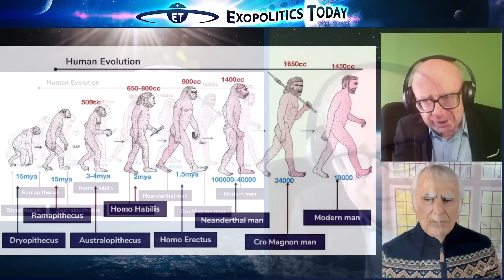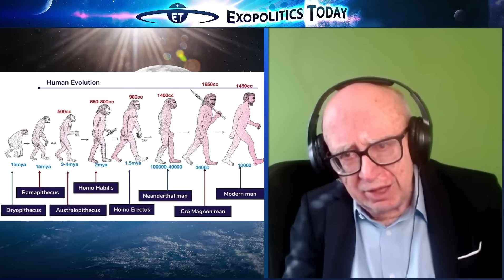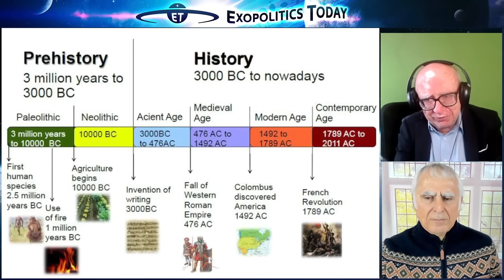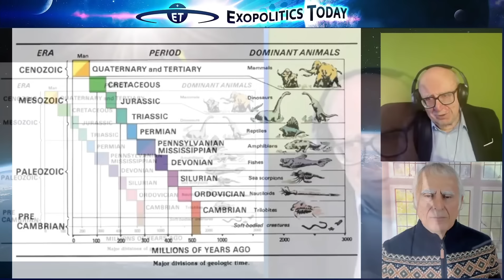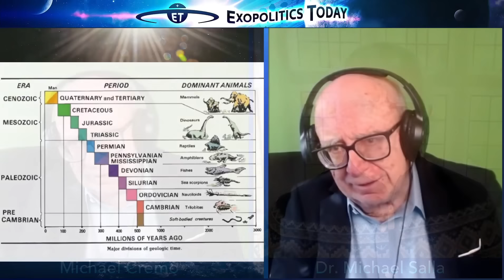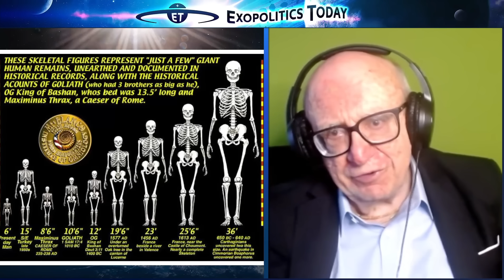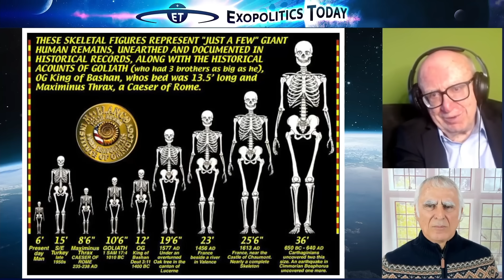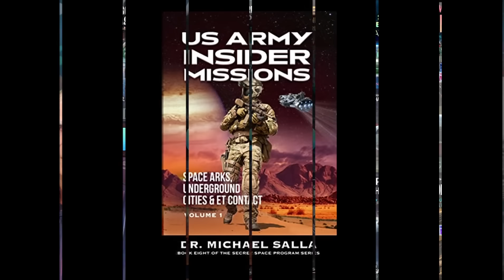Forbidden Archeology: Did Extraterrestrials Genetically Create Humans over 100s of Millions of Yrs?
Forbidden Archeology & Human Devolution: Michael Cremo is the author of two best-selling books that challenge the conventional Darwinian theory of human evolution and instead present facts supporting a radical new theory of evolution that is consistent with claims of extraterrestrial intervention in different historical epochs. In Forbidden Archeology, he found extensive evidence that humans first appeared on Earth hundreds of millions of years ago. He believes that Sumerian cuneiform records of Anunnaki genetic experiments to create humans are merely one in a series of historical instances where intervention from extraterrestrials or higher dimensional realms has occurred.

In his follow-up book, Human Devolution, he asserts that the Vedas contain a vast repository of knowledge that informs us about the forgotten history and the true origins of humanity. Cremo asserts that "we did not evolve up from matter; instead we devolved, or came down, from the realm of pure consciousness, spirit." He maintains that this human devolution happened during a Golden Age or ‘Satya Yuga’ when human consciousness was more receptive to such higher spirit realm interventions. In his first Exopolitics Today interview, Cremo addresses questions on legends of gods creating humans and sharing ancient space technologies that are linked to extraterrestrial visitation over hundreds of millions of years.